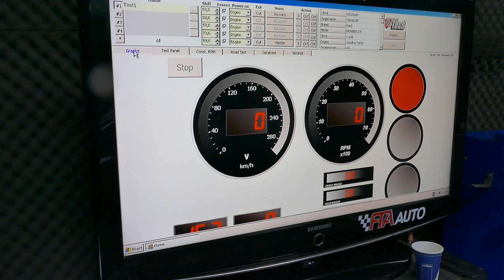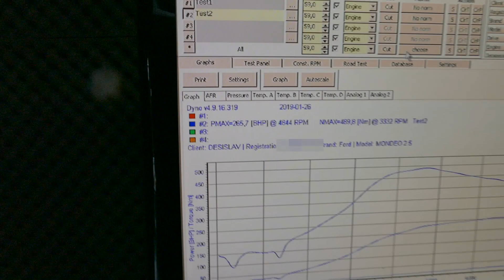Ford Mondeo MK4 ST @ FTA auto DynoWeekenD